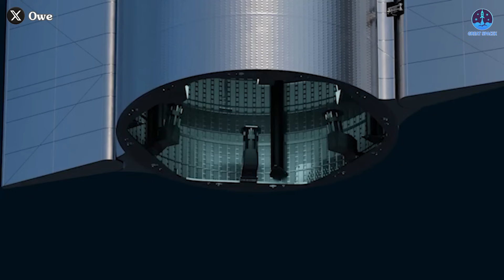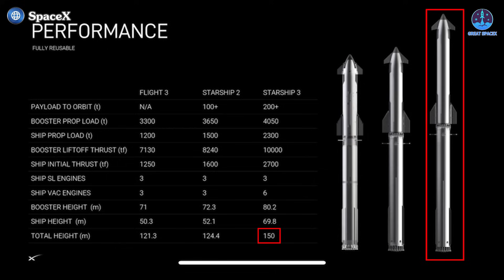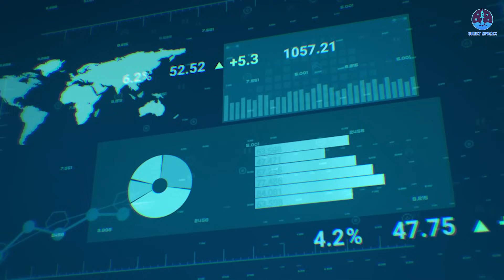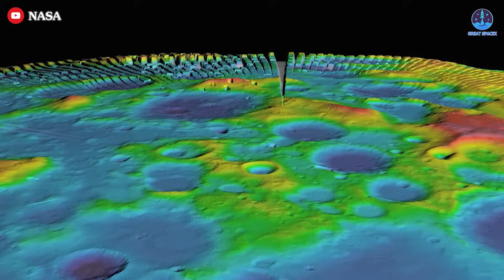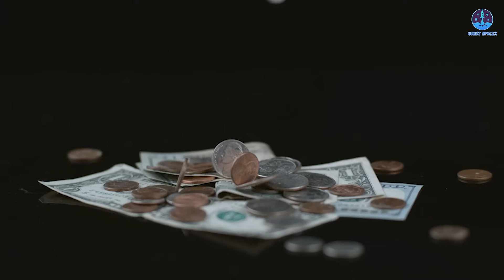SpaceX New Landing Starship Method by Legs on the Sea Revealed...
0:00: Intro
00:47: The USS JFK and its potential for Starship operation
06:53: The return of VIPER
10:31: The commercial sector expansion to the Tiangong operation
In a remarkable development, a massive carrier has been spotted passing through Starbase, raising questions about its potential role in SpaceX’s future operations. Could this platform be used for transporting, landing, or even launching Starship? Let’s take a closer look.
Meanwhile, NASA’s VIPER rover, once at risk of cancellation, now appears to be back on track. At the same time, China is turning to private rocket companies to support the Tiangong space station, signaling an increasing challenge to the U.S. and SpaceX.
Join us as we explore these developments on today’s episode of Great SpaceX.
At Starbase, preparations for the next flight have been progressing rapidly. But earlier this month, something unexpected caught everyone’s attention—a massive vessel passing by the area.
At noon on February 2, the USS John F. Kennedy aircraft carrier made its way past the Starship launch site. The ship was headed for the Port of Brownsville, where it would be scrapped, marking the end of its 60-year history and four decades of service.
A bit about this legendary carrier—it was laid down in 1964, launched in 1967, and decommissioned in 2007. Its primary role was in military service, operating under the U.S. Navy. Measuring 321 meters in total length (300 meters at the waterline) and standing 59 meters tall from the mast to the waterline, it had a payload capacity ranging from 22,000 to 82,000 tons, depending on its loadout. It was powered by four steam turbines, making it a true powerhouse of naval operations.
Now, while its fate is sealed, with scrapping set to begin soon, many—including myself—can’t help but wonder: Could a platform like this be used for Starship operations? And if not this specific vessel, could SpaceX acquire a similar platform in the future for launch, landing, and transportation?